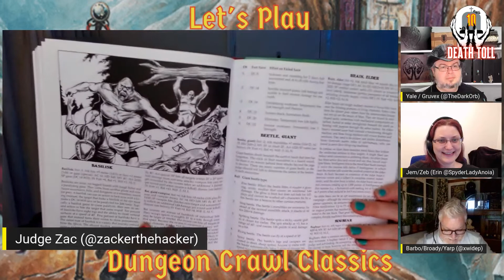Let's Play DCC - The One Who Watches From Below - Episode 4/5 RPG Roleplaying Actual Play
Episode four of our five-part exploration of 'The One Who Watches From Below' for Dungeon Crawl Classics.